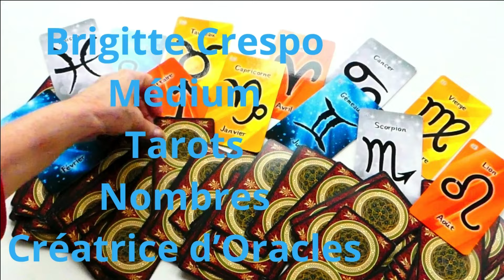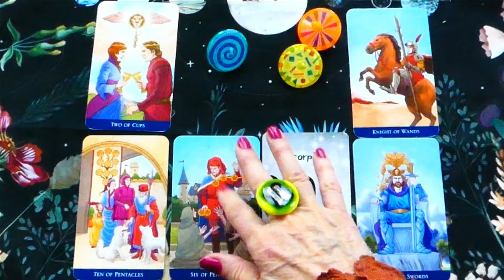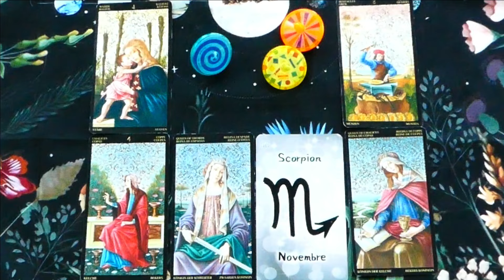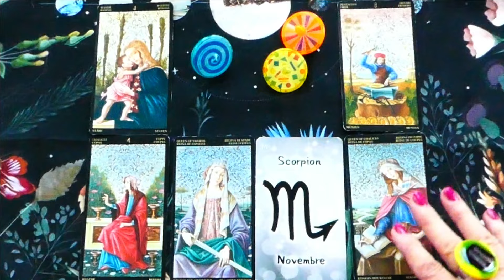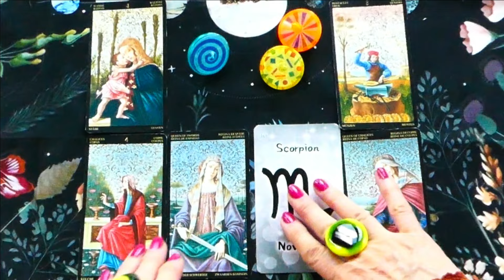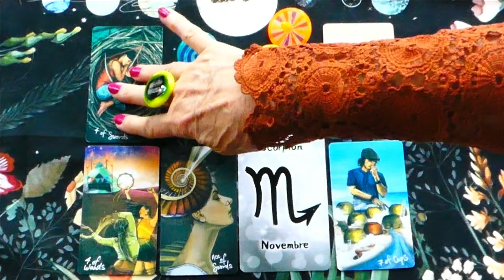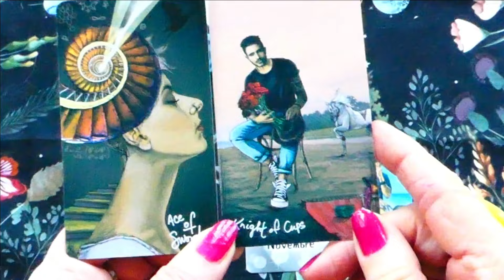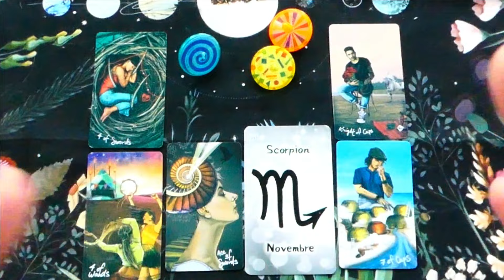🔮 SCORPION FEVRIER 2024 ABONDANCE MERITEE -ENERGIES PROFESSION SENTIMENTS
Brigitte Crespo Voyante Consultations 🔮 RDV 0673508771 (appel gratuit)